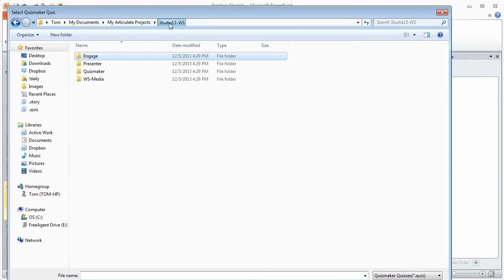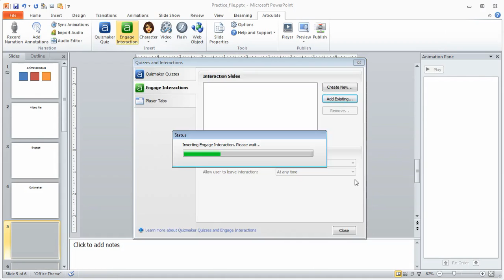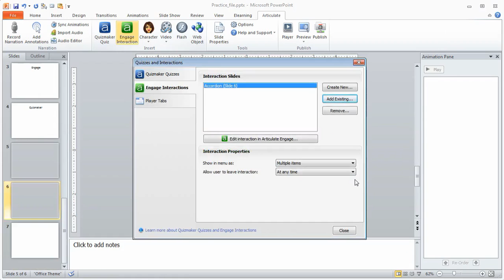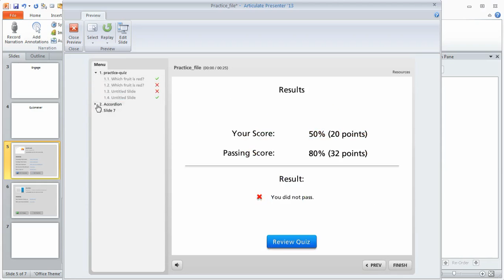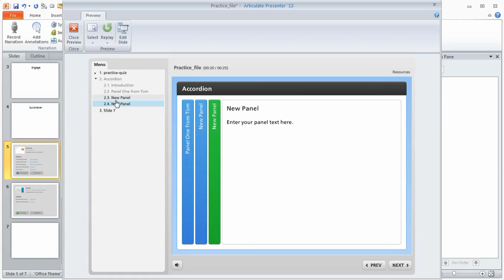Articulate Presenter tutorial: How to add Quizmaker & Engage content to your e-learning course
In this tutorial we'll show you how to add content you create in Articulate Quizmaker or Articulate Engage into your Articulate Presenter e-learning courses. Get more Articulate tips, guides and templates

Articulate Studio makes it easy to quickly and easily create interactive e-learning courses with effective quizzes and engaging interactions.